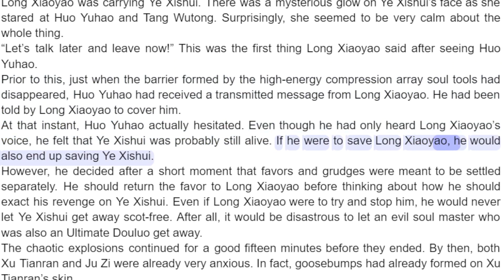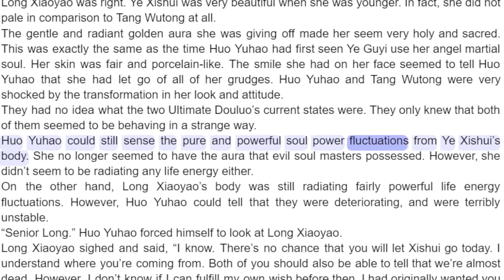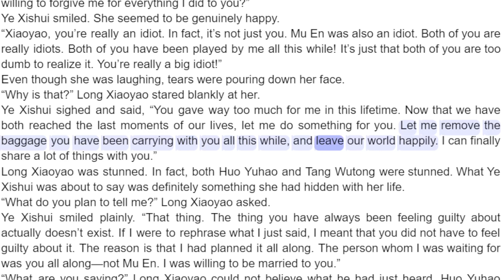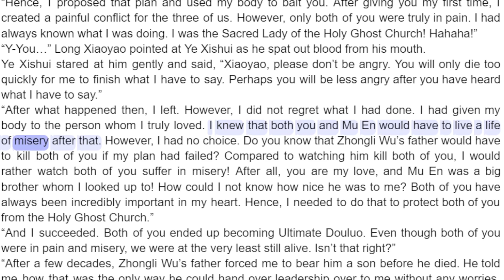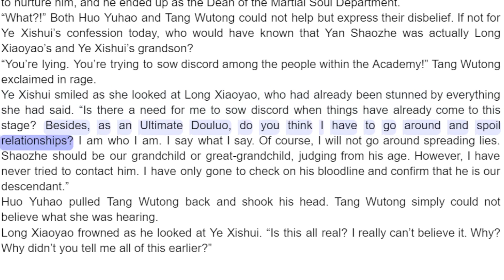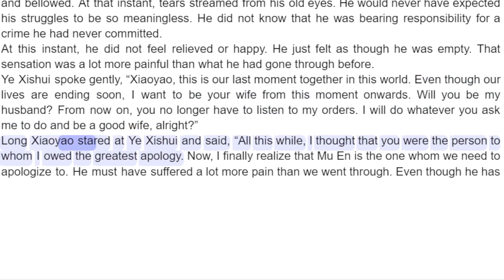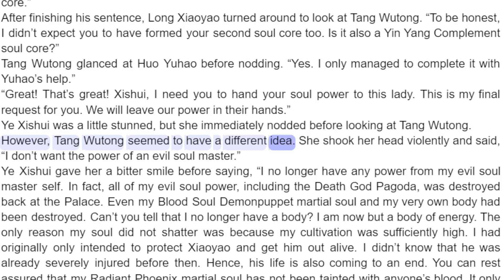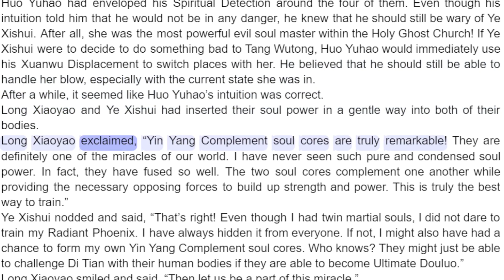Soul Land 2 Chapter 603 Dual Legacy